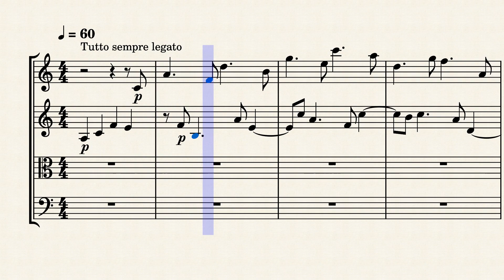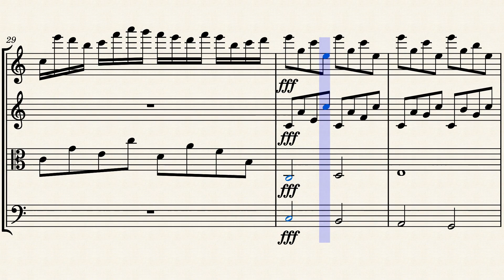Tribute to "Everything Calls For Salvation" by Francesco Breda (with score)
I was fascinated by the Italian Netflix series "Tutto chiede salvezza" ("Everything calls for salvation"), so I decided to write a musical tribute to it in the form of a String Quartet. The music is pretty sad, but not hopeless. Enjoy!